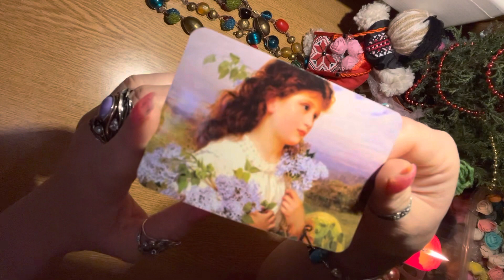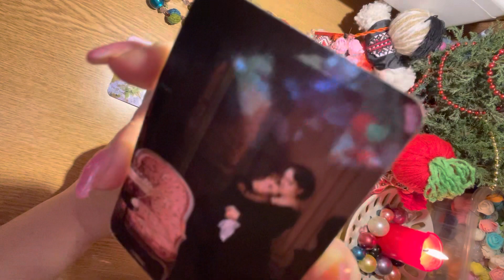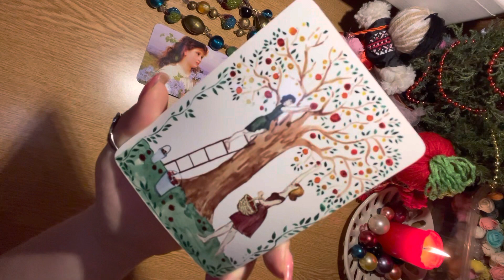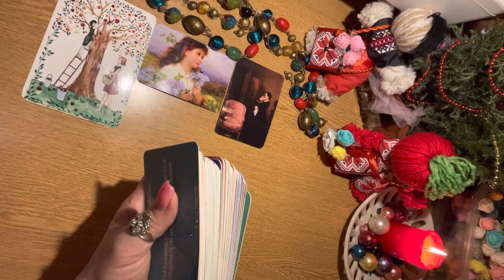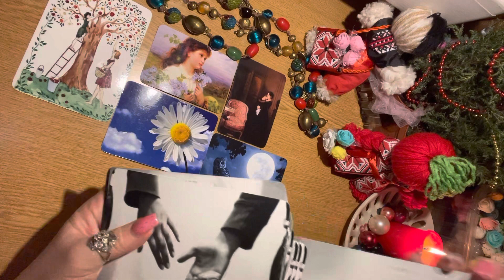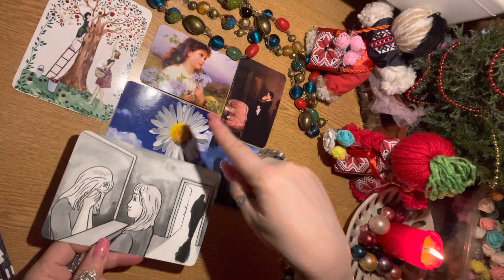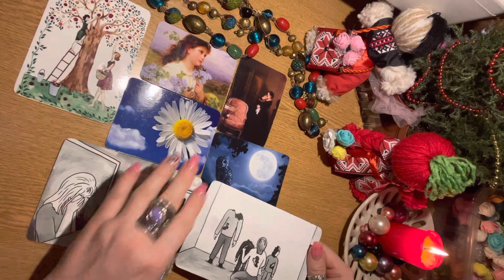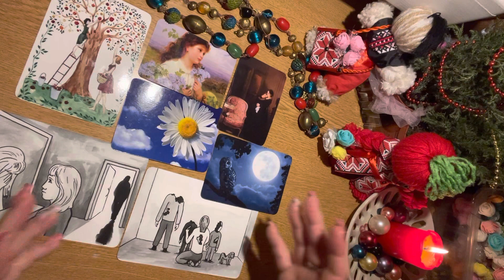ВЕСЫ /ТЕРЕЗИ / розклад до кінця лютого 2023 / карти МАК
Я Софія Маркіна, арт-терапевтка, запрошую вас на Індивідуальні сесії з картами МАК, на котрих ви гарантовано знайдете відповіді на свої питання. Також запрошую на арт-терапію.

Записатися на індивідуальні консультаційні сесії з арт-терапії, або сесіі з картами МАК, можна за номером:

Гроші підуть на допомогу ЗСУ🇺🇦

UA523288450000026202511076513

Керівниця Фонду Маркіна Софія/Sofiia Markina

Фонд купує те, що рятує життя нашим захисникам🇺🇦

Рахунок фонду:
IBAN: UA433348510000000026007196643